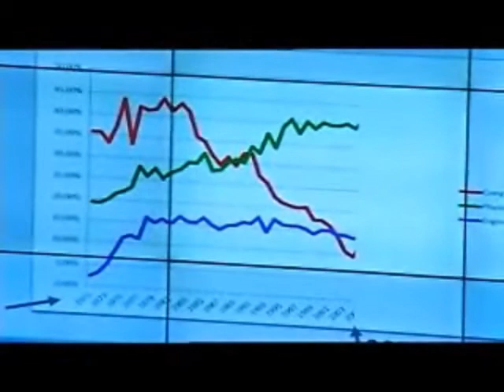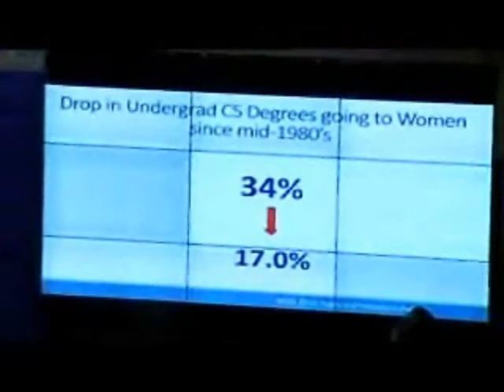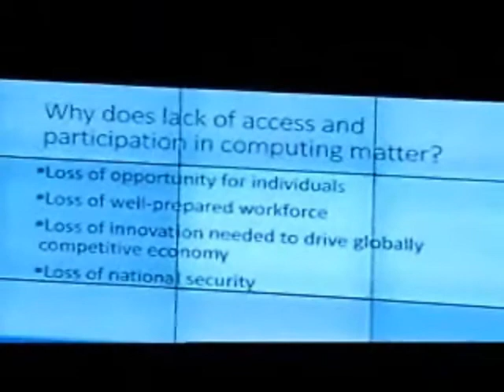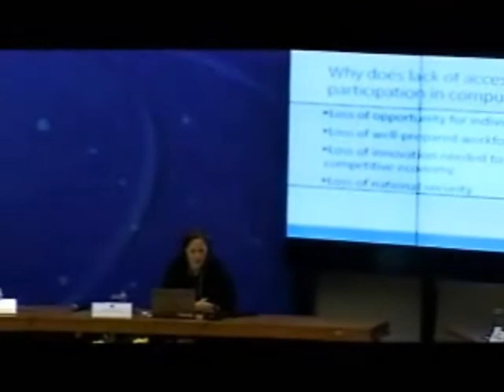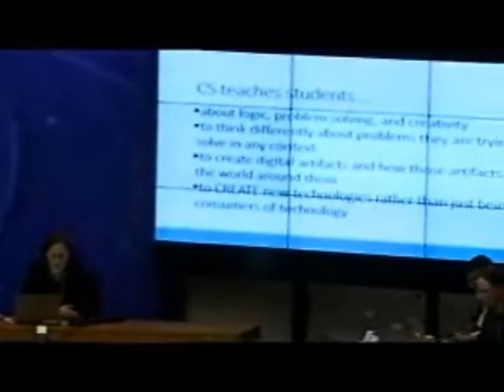BNCC - Profa. Dra. Janice Cuny (NSF - National Science Foundation)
Seminário:   Seminário Internacional sobre Computação na Educação Básica - 30 e 31/7/2018  (Brasília / DF)